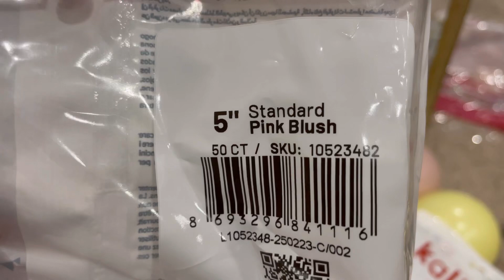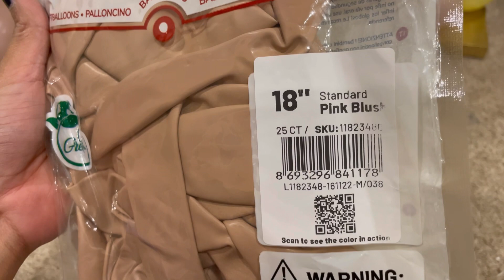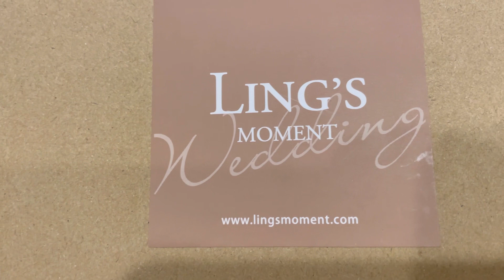DIY Balloon Centerpieces| Capri/ Italy Theme Balloons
In todays video I will be showing you how to build these Capri/ Italy inspired Balloon Centerpieces!